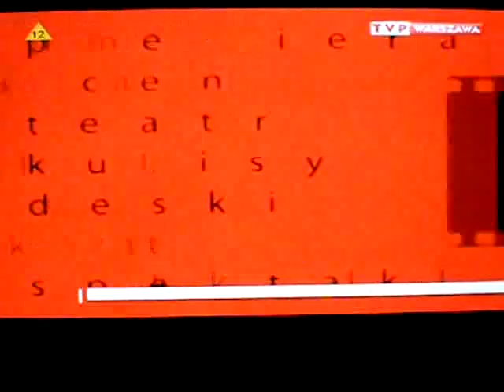Bogusław Deptuła prezentuje - Szymon Urbański - Galeria Schody 01-12.10.2009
Wystawa malarstwa z cyklu Bogusław Deptuła prezentuje artystów młodego pokolenia w Galerii Schody: Szymon Urbański, pt. Malary pustelnik  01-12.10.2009. Relacja telewizyjna